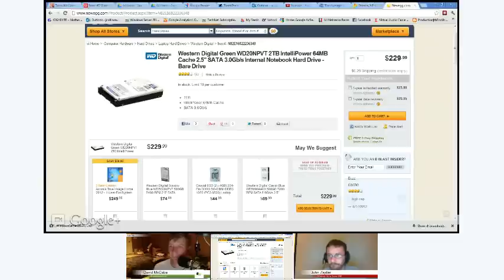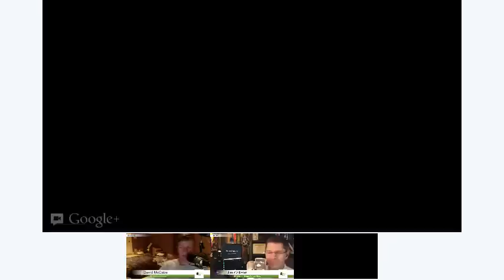Home Storage Geeks Home Server Show 194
Talking Windows Server 2012 Essentials, Battery Backups, and where do you keep your server.